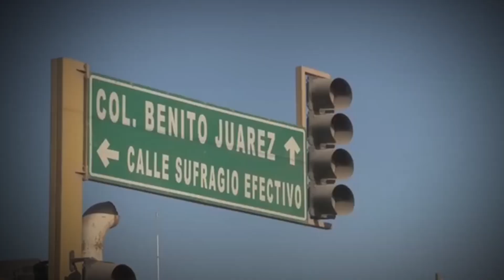Insiste CAPUFE en cobrar derecho de vía a empresarios